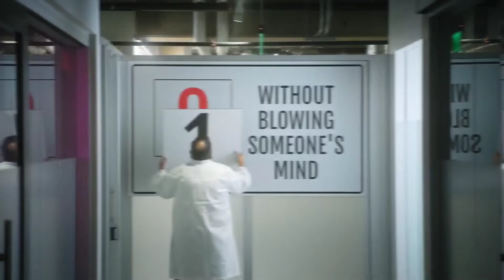Fujifilm XH2S "Lost Another One" Commercial [Anthony Ryan Grant]